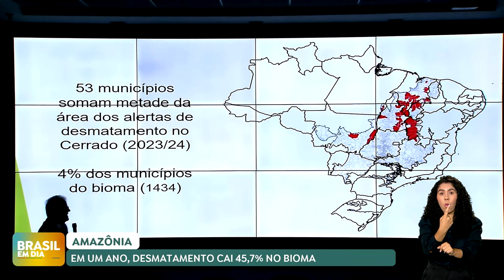Desmatamento na Amazônia cai quase 46% em 12 meses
Em 12 meses, a área sob alertas de desmatamento na Amazônia caiu quase 45,7%. A área sob alertas em julho foi a menor da série histórica iniciada em 2016. Já no Cerrado, houve aumento de 9% no mesmo período.